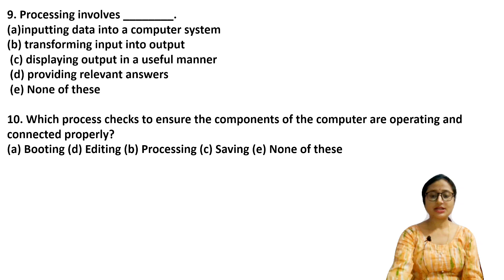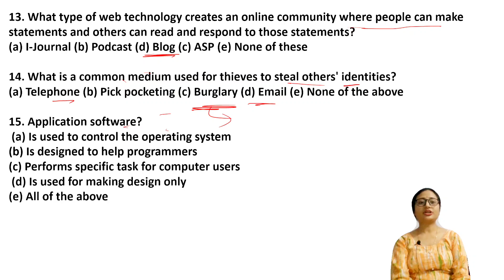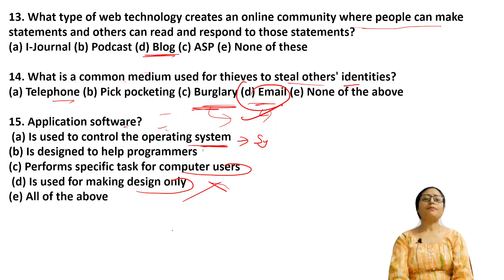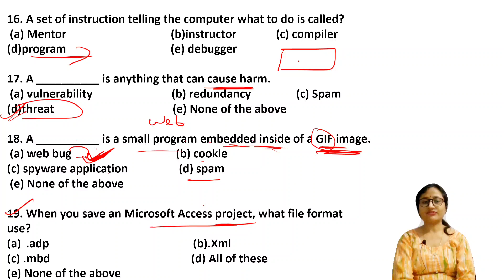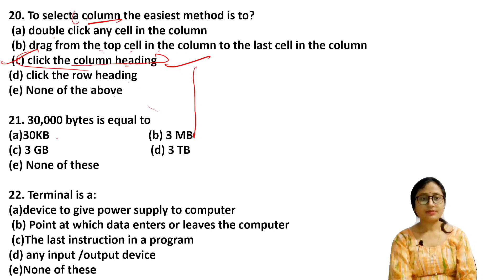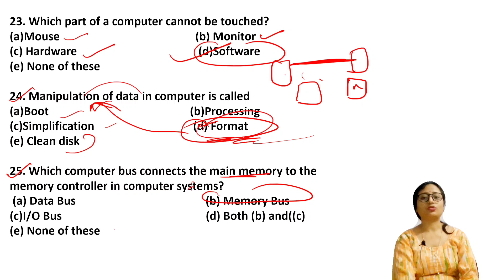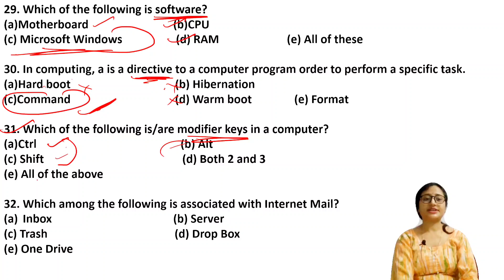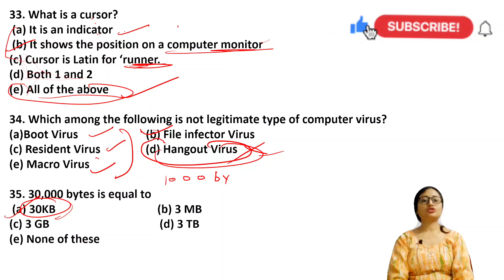IBPS RRB PO MAINS COMPUTER Awareness |L-2 , Computer Awareness Important PYQ for IBPS RRB PO MAINS